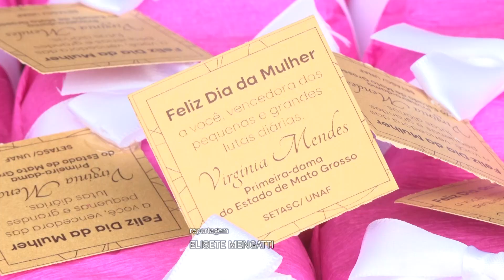Estado faz homenagem para servidoras da Setasc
Servidoras públicas estaduais da área social tiveram uma tarde com atividades comemorativas ao Dia da Mulher